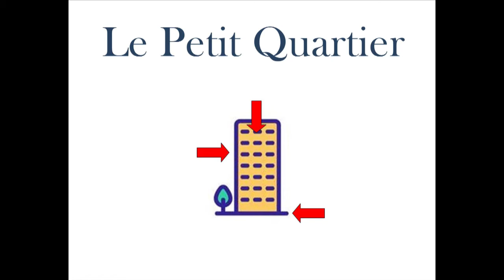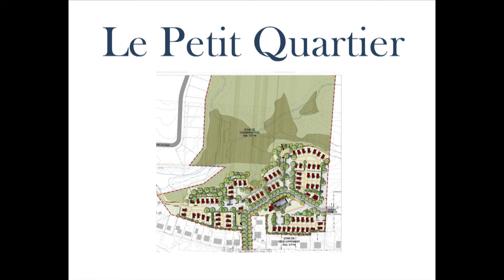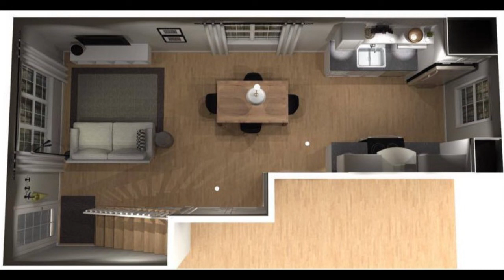Qu'est ce qu'une coop de propriétaires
Il est important de bien comprendre ce nouveau type de propriété qu'on appelle parfois coopérative usufruit